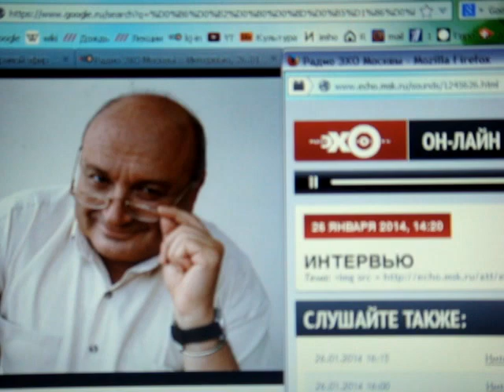26-01-2014_М.Жванецкий о ситуации на Украине